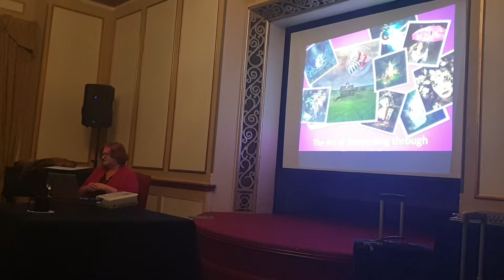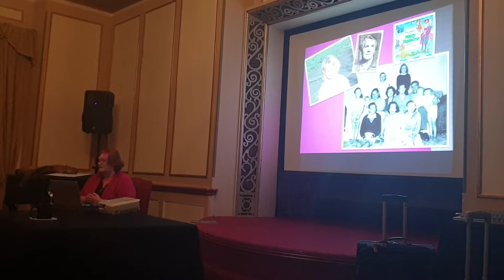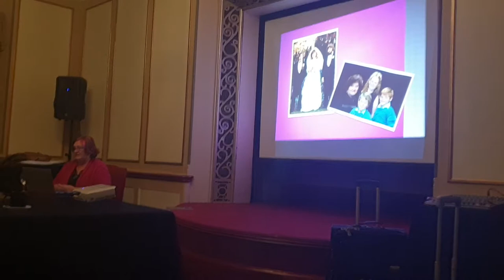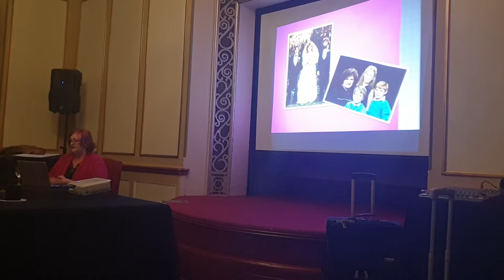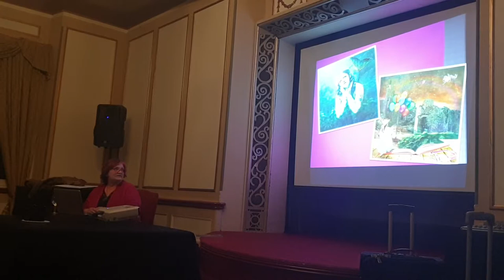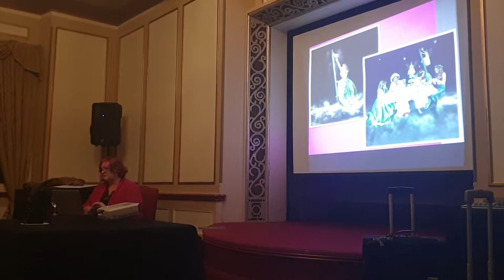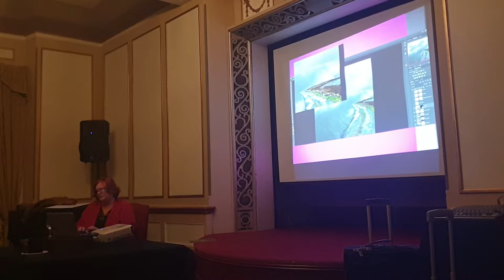Talk at The Darkroom Camera Club at the Carrington Hotel Katoomba on 4thJune 2019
At talk given at The Darkroom Camera Club